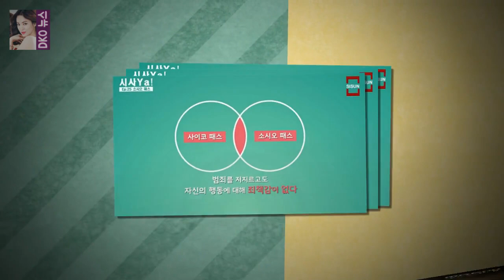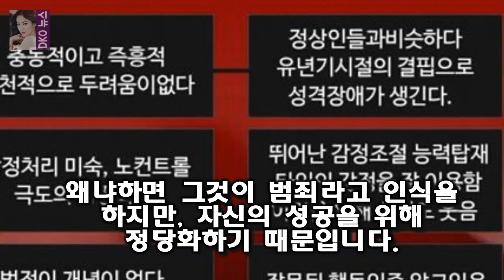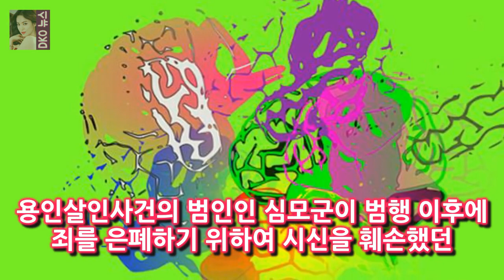사이코패스와 소시오패스의 차이점 평소에는 정상인처럼 보이지만 내부에 잠재되어 있던 정신병질이 범행을 통하여 외부로 나타나기 때문에 주변인들은 그가 사이코패스인지를 잘 알 수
요즘 우리를 큰 충격에 빠뜨린 용인살인사건의 범인은 소시오패스라고 합니다
이 소시오패스는 사이코패스보다 훨씬 더 무서운 정신병입니다
먼저 각각의 의미가 무엇인지부터 살펴보고 왜 소시오패스가 더 무서운지를 알아보겠습니다.사이코패스(Psychopath)란 반사회적 인격장애증을 앓고 있는 사람을 가르키는 말입니다
평소에는 정상인처럼 보이지만 내부에 잠재되어 있던 정신병질이 범행을 통하여 외부로 나타나기 때문에 주변인들은 그가 사이코패스인지를 잘 알 수가 없습니다

먼저 김종민과 김생민은 얼굴다리미 코털왁싱 등 그루밍제품 리뷰에 도전했다 돌아온 박스라이프 주현부터 김생민까지 생생한 리뷰 그뤠잇[종합] :
10일 방송된 JTBC 한끼줍쇼에서는 고양시 식사동을 찾은 이경규 강호동의 모습이 담겼다 한국 마지막 식사..한끼 서민정 거침없는 뉴욕댁(ft. 김지훈)[종합] :
인천 여고생 집단폭행으로 인해 소년법 폐지가 수면 위로 올라온 가운데 최근 박상기 법무부장관이 밝힌 소 인천 여고생 집단폭행 소년법 폐지 수면 위로...효과적인 정책 아니다? :
인천 여고생 집단폭행 사건 피해자의 고소장을 접수한 경찰이 가해자 4명의 신병확보에 나섰다 인천 여고생 집단폭행 피해자 신고 도운 성매매 시도男도 처벌? :